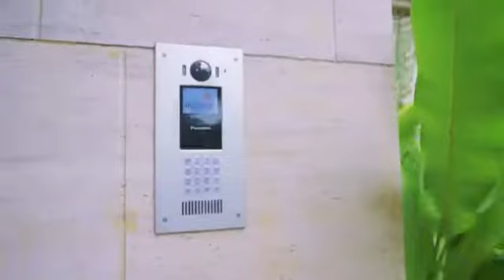South Grove Residence | 0819232047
South Grove Lebak Bulus Jakarta Selatan
3 Lantai